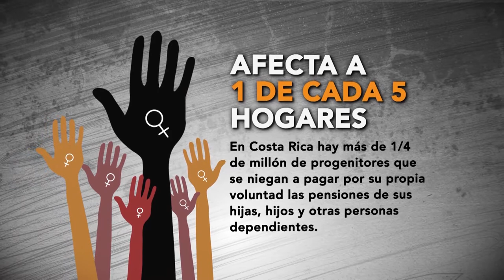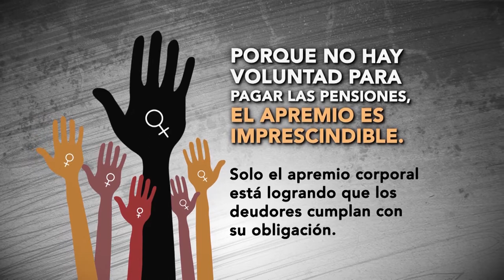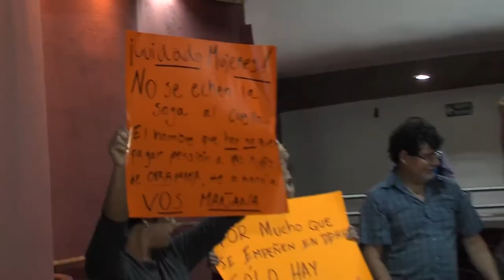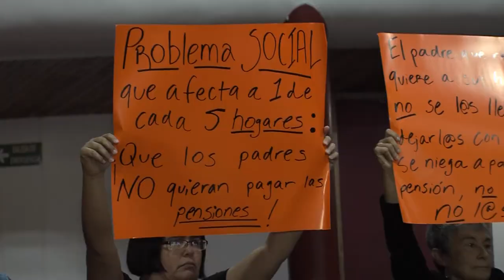Pensiones alimentarias: un problema social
Un grupo de integrantes de la Red Feminista contra la Violencia hacia las Mujeres y del grupo Poder Ciudadano , se hicieron presentes en el auditorio del Tribunal Supremo de Elecciones en la actividad "Ley de Pensiones Alimentarias: un análisis jurídico y social", para expresar su absoluta oposición al marcado retroceso que se está presentando en Costa Rica, en el tema de las pensiones alimentarias y los derechos de las mujeres.